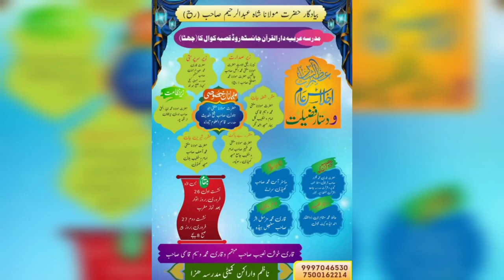New Naat Master Aas Muhammad | Jalsa Madrasa Darul Quran Qasba Kawal Master Aas mohammad ki New naat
Master Aas Mohammad Khaidi Sara
New Naat Master Aas Mohammad
Master Aas Mohammed Ki New Naat
Master Aas Mohammed Ki New Najam
Master aas Mohammed Ka New Kalam